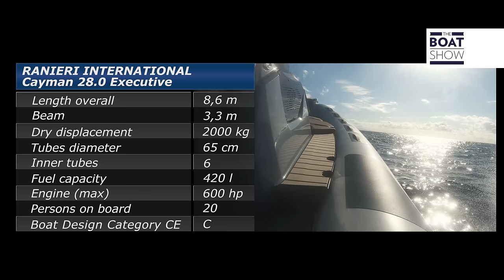RANIERI CAYMAN 28.0 EXECUTIVE - Rigid Inflatable Motor Boat Review - The Boat Show